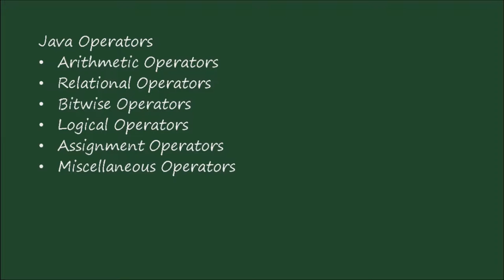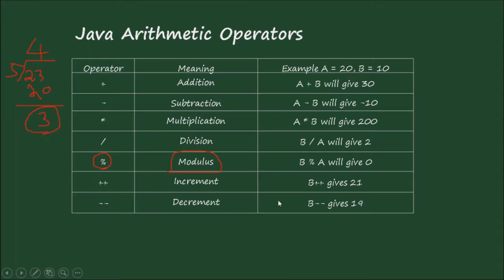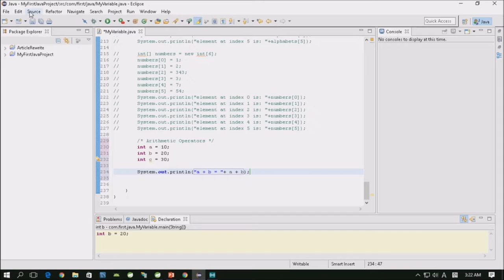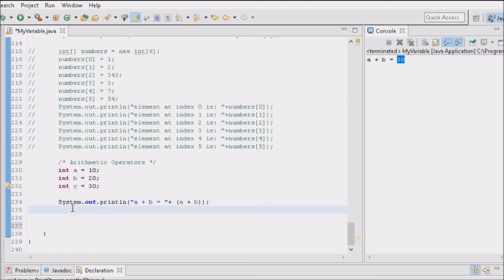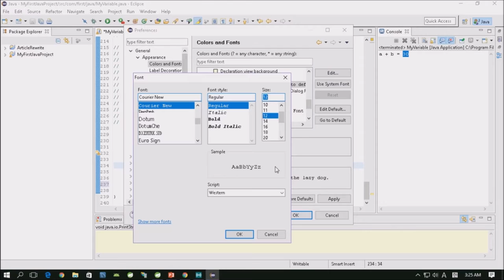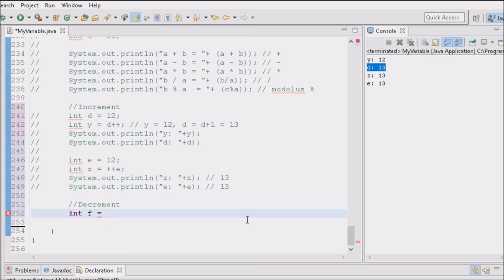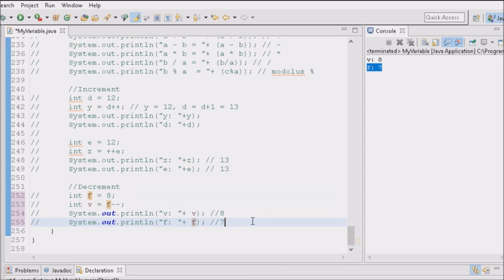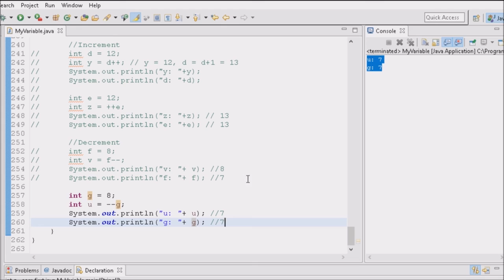22. Khmer Java: Arithmetic Operators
Free Java Tutorial for Beginners in Khmer. In this video is about arithmetic operator and how to use to calculate number.